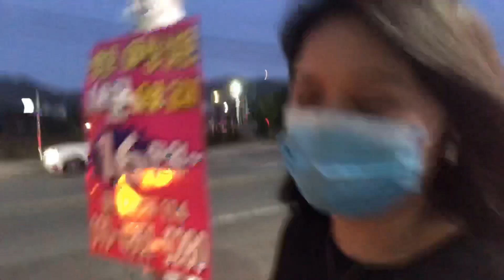Happy 아빠의 날 l Fil-Korean Couple l Team Lee KR